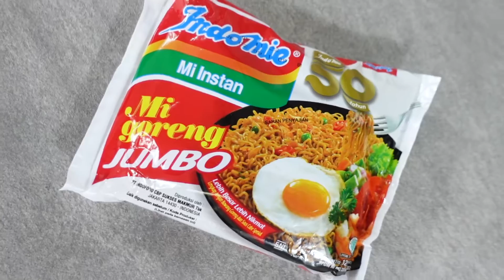ENAK & NAGIH! Resep Mie Nyemek Masak 5 Menit Cocok Buat Sahur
Hi, selamat datang di channel Belanja Dapur Official!

Episode kali ini, tim BelanjaDapur membuat mie nyemek yang cocok banget buat dijadiin hidangan sahur. Cara membuatnya praktis dan sangat mudah. Semua bahannya mudah didapatkan di supermarket terdekat. Yuk recook resepnya!

Bahan Mie Nyemek:
- Bakso secukupnya (iris)
- Kol secukupnya (iris)
- Mentega secukupnya
- 1/2 bawang bombay (iris)
- 2 siung bawang putih (memarkan)
- Tomat secukupnya (iris)
- Cabai rawit secukupnya (iris)
- 1 bungkus mie instan goreng
- 1 butir telur
- 200 ml air
- 1 sdm saus sambal
- 1 sdm kecap manis
- 1 sdt penyedap rasa
- Daun bawang secukupnya
- Sawi secukupnya

Cara Membuat Mie Nyemek:
1. Tumis bawang bombay dan bawang putih dengan mentega. Oseng oseng hingga wangi.
2. Masukkan kol dan oseng oseng hingga layu. Lalu masukkan tomat dan cabai rawit. Aduk aduk hingga merata.
3. Masukkan telur yang sudah dikocok dan aduk. Masukkan bakso dan topping lainnya dan aduk kembali. Lalu masukkan air dan bumbu mie instan. Tambahkan saus sambal, kecap dan penyedap rasa. Masukkan mie instan, daun bawang dan sawi. Mie nyemek siap disajikan.

Recook resepnya dan upload hasil masakan kamu ke instagram. Jangan lupa tag ke instagram kami di @belanjadapurofficial